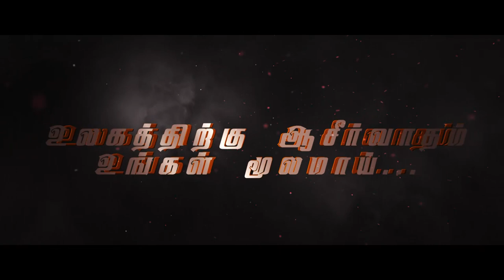"உலகத்திற்கு ஆசீர்வாதம் உங்கள் மூலமாய்…"(HD) Nov20th 2021 Today's Promise with Bro.D.J(DD2430)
Bank Account Details:
Bank Name              :  HDFC
A/C Name                :  HOLI FOUNDATION
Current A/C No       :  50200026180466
IFS Code                  :  HDFC0002409
Branch                     :  BYE PASS ROAD
                                      MADURAI

Bank Account Details:
Bank Name              : STATE BANK OF INDIA
A/C Name                : BALU JUSTIN RAJ
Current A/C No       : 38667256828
IFS Code                  : SBIN0013158
Branch                     :  VILANGUDI
                                      MADURAI